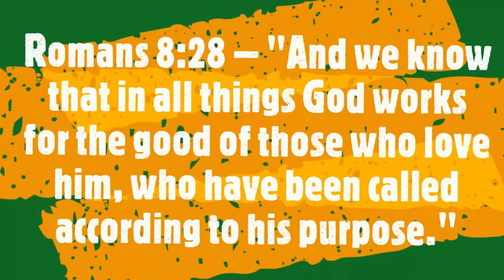BACK TO DOLE ECUADOR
After visiting our home in Palos Verdes Estates, we accompanied back to his ship our beloved cousin Luis.  He is a crew member of the cargo/container ship MV Dole Ecuador.  This ship was built on 01/02/1989, so when this video was taken on January 14, 1990, she was only one year old and still brand new.  Her crew are mostly Italian, and our cousin Luis and his friend are the only crew members from the Philippines.